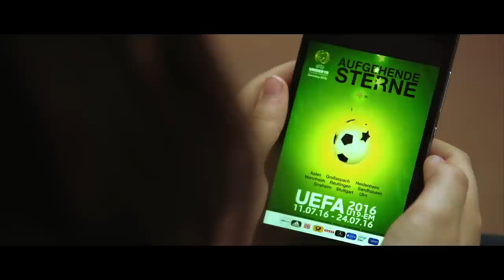Dominic Sanz - Aufgehende Sterne (UEFA EM U19 - Championship 2016 Germany) [Official Video]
Unser Sohnemann Dominic Sanz steuert mit „Aufgehende Sterne“ mehr als nur einen Titelsong zur kommenden U19 Europameisterschaft in Baden-Württemberg bei.
Wir versetzen Berge, wir bewegen Grenzen - wir singen Hymnen, die Wünsche tragen und Änderungen schaffen.

Klar, ist der Song live dabei. Dominic wird Euch diesen am Eröffnungsspiel, 11.07. in Stuttgart und am Finale, 24.07. in Sinsheim hören lassen.

Stimmen zum Song:

Wir können Berge versetzen, können die Grenzen bewegen, solange wir nur gemeinsam unser Ziel anstreben: Das ist eine Strophe aus dem offiziellen Turniersong für die U 19-EURO (11. bis 24. Juli 2016). Dominic Sanz liefert mit Aufgehende Sterne die perfekte Hymne für das Fußballfest in Baden-Württemberg. Der 24 Jahre alte Musiker machte 2011 bei „The Voice of Germany“ auf sich aufmerksam und gehört mittlerweile als Sänger zu den „Söhne Mannheims“. Die Single Aufgehende Sterne ist ab 6. Mai im Handel erhältlich. Sie zeichnet sich durch viel Dynamik und Energie aus. Damit passt sie bestens zur U 19-EURO.

„Der Song hat einen hohen Wiedererkennungswert und geht ins Ohr“, sagt DFB-Sportdirektor Hansi Flick, gleichzeitig Turnierbotschafter der U 19-EURO. „Mir hat der Refrain sofort gefallen. Ich kann mir gut vorstellen, wie er im Stadion für Begeisterung sorgt und Emotionen freisetzt.“ Direkt zum Eröffnungsspiel am 11. Juli (12 Uhr) zwischen Deutschland und Italien in der Arena Stuttgart wird Dominic Sanz den Song live präsentieren. Mehr als 36.000 Tickets sind für diese Partie bereits verkauft. Auch beim Finale am 24. Juli (20.30 Uhr) in Sinsheim, für das es nur noch wenige Eintrittskarten gibt, hat Sanz einen Live-Auftritt angekündigt.

„Ich hoffe sehr, dass sich die U 19-Spieler mit dem Turniersong motivieren und ihn mögen“, sagt Dominic Sanz. Der Sänger kickte einst als Amateurfußballer in der Verbandsliga und ist Fan von Borussia Mönchengladbach. „Ein paar Rückmeldungen aus Spielerkreisen gab es bereits: Die Jungs finden den Song cool, das ist ein großes Kompliment. Mir ist genauso wichtig, dass er auch von den Zuschauern gut angenommen wird. Denn durch sie entsteht die Begeisterung in den Stadien.“

„Wir haben sehr viel Kraft und Leidenschaft in den Song Aufgehende Sterne von Dominic Sanz gesteckt, weil wir mit dieser Hymne zu einer gelungenen U 19-Europameisterschaft in Deutschland beitragen wollen“, sagt Michael Herberger, Produzent und Musikalischer Leiter der „Söhne Mannheims“. „Musik und Fußball tragen Emotionen, Gefühle, Hoffnungen und Wünsche in sich. Genau diese Aspekte transportiert der Song.“

Den Song kannst du dir als Download nach Hause holen oder auch mit deinem Lieblingsdienst streamen.

Single // Aufgehende Sterne

Mehr News & Infos gibt’s online auf unserer Webseite, Facebook & Co.